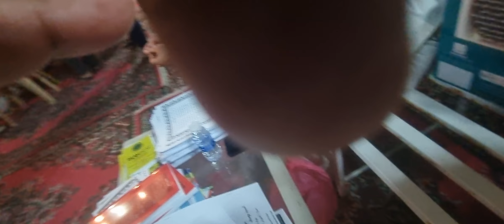إبتهالات شامية صوفية ديوان الرفاعية بمولد خير البرية سيدنا محمد صل الله عليه وآله وصحبه هادي البشرية